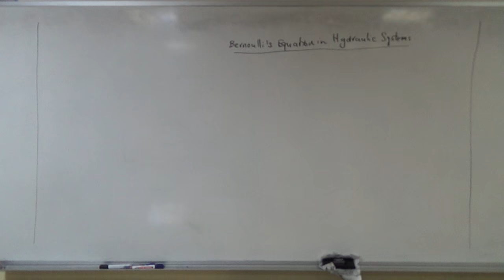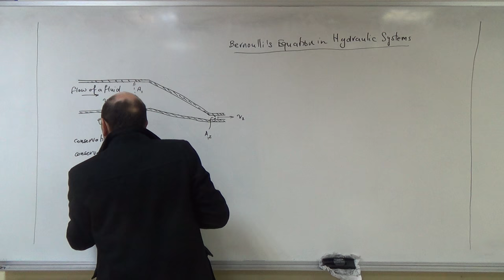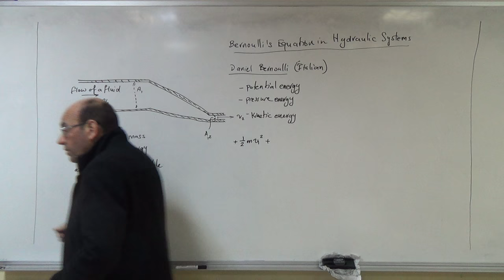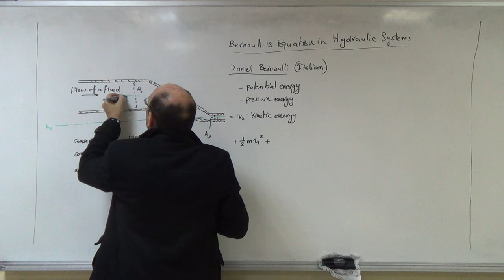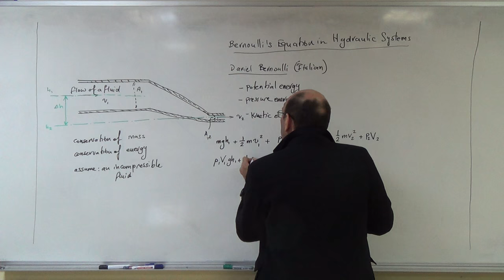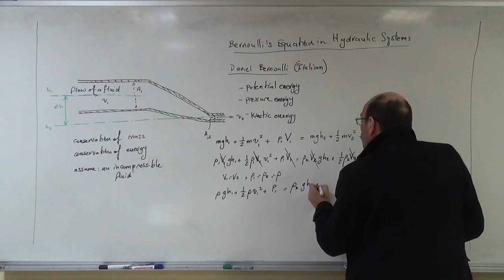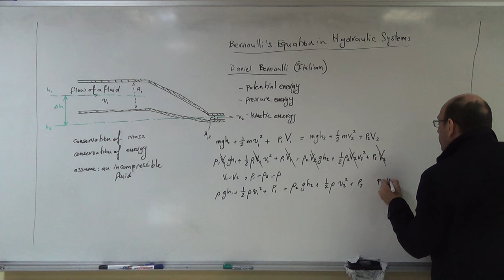Deriving Bernoulli's Equation for Hydraulic Systems (a), 6/3/2017